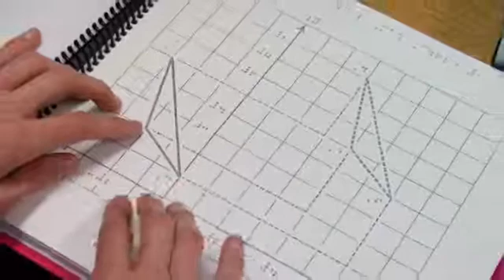Teaching Tactile Graphics (Ch. 2 of 4)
By Lucia Hasty
Lucia Hasty has held teaching and administrative positions in special education for more than 30 years. Retired from education, she is a consultant, presenting workshops and developing training materials for a variety of audiences. In this webcast Lucia discusses spatial relationship and graphic literacy, moving from models to graphics and strategies for teaching students to read tactile graphics. Ch. 1: Introduction, Ch. 2: Spatial Relationship and Graphic Literacy, Ch. 3: Moving from Models to Graphics,  and Ch. 4: Strategies for Reading Tactile Graphics.